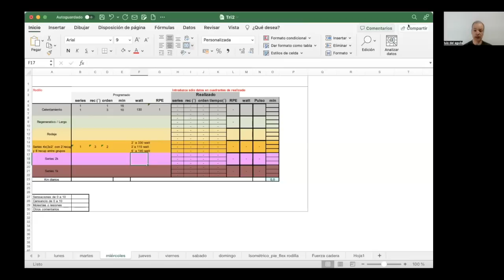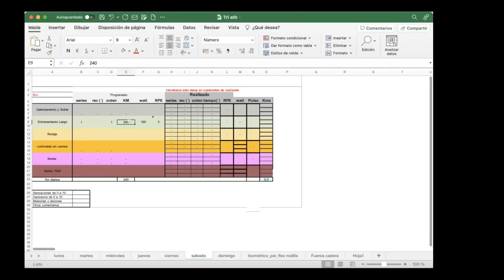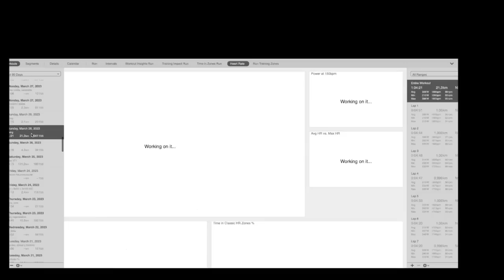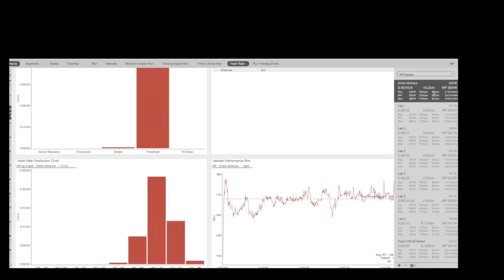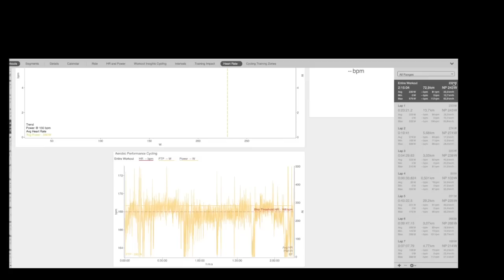Dierencias en intensidades; correr vs bici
Es muy habitual realizar deportes alternativos a la carrera en momentos de lesión, con la intención de perder el menor «cardio» posible durante la inactividad «forzada» del entrenamiento de carrera. Sin embargo, estudios de investigación han demostrado que el entrenamiento del deporte en cuestión es específico, y debe imitar  de la forma más precisa posible el gesto técnico, sin ningún factor que pueda ni siquiera mínimamente alterarlo. De esta manera estudios dirigidos por Rushall & Pyke, concluyen: ”El principio de la especificidad denota que los máximos beneficios del entrenamiento pueden ser obtenidos solo cuando éste replica los movimientos y los sistemas energéticos involucrados en las actividades propias del deporte. No existe un entrenamiento mejor que la realización del propio deporte. Prácticamente no existen mejoras aeróbicas transferibles de una actividad deportiva a otra. Los beneficios aeróbicos que podrían derivarse de 100 hrsde ciclismo apenas corresponden a los que podrían obtenerse de 10 hrsde carrera para la práctica del atletismo. Apenas un 10 %.